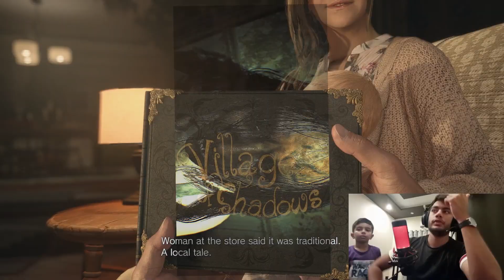Resident Evil Is Now My FAVORITE Game | Resident Evil Village Part #1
Edited By  @drunksoul2697